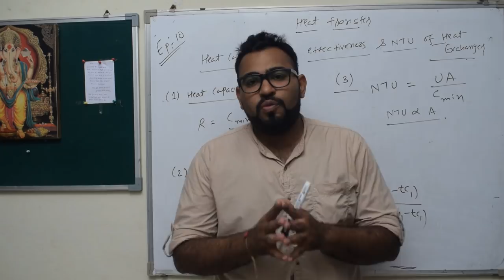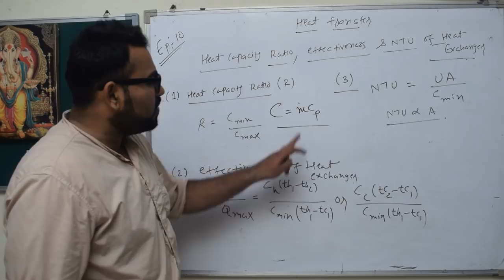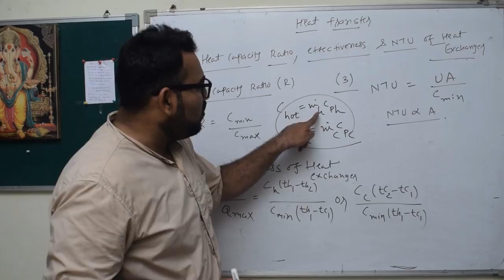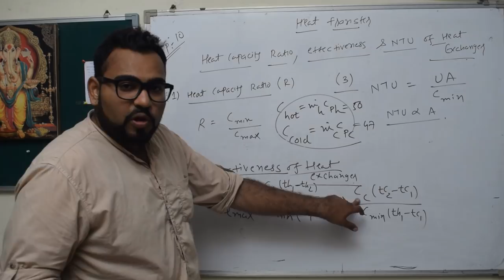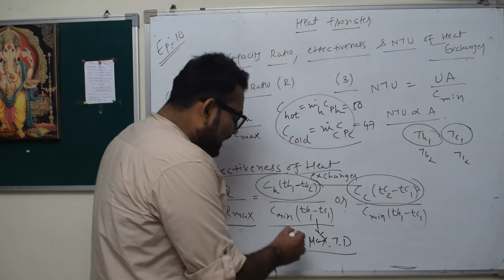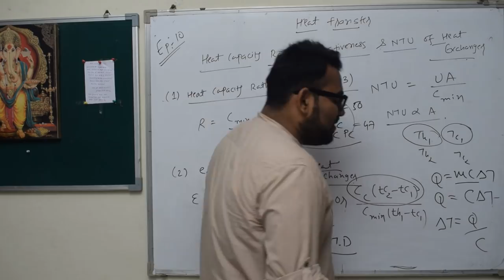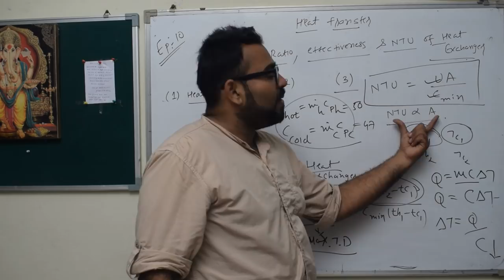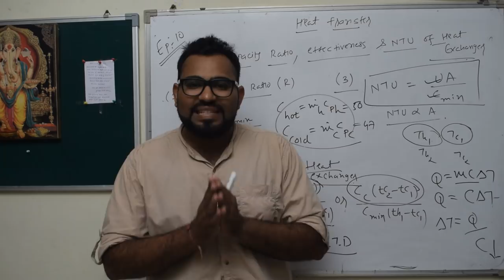HT LECTURE SERIES EPISODE 10 HEAT CAPACITY RATIO,EFFECTIVENESS AND NTU OF HEAT EXCHANGER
DONATE TO KATRTIK SIR 200 RS AS SUBJECT FEES VIA GPAY/PHONEPAY/ PAYTM ON 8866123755,  IF PROFESSOR KARTIK VIDEOS HELP YOU EVEN A 1 PERCENT IN YOUR STUDY OR EXAM. YOUR PAYMENT WILL HELP KARTIK SIR IN REACHING A THOUSAND OF STUDENTS JUST LIKE YOU. THAT'S ALL I WANT FROM YOU AS A GURU DAKSHINA.